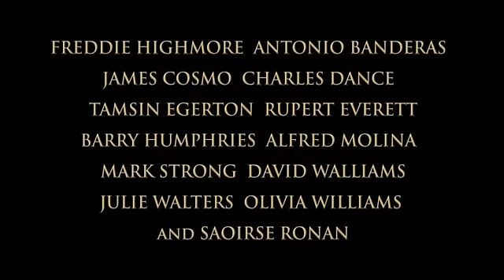Джастин и рыцари доблести - дублированный трейлер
Премьера 24 октября 2013 (РФ)

Действие мультфильма разворачивается в магическом мире, о котором мечтает каждый ребёнок. Джастин мечтает стать рыцарем, но на его пути появляется много препятствий бюрократического характера. Даже отец Джастина против рыцарства и хочет, чтобы сын стал придворным служащим. Тогда мальчик, обуреваемый желанием стать настоящим доблестным Рыцарем, сбегает из дома в поисках приключений. По дороге он знакомится с прекрасной девушкой — Талией, вдохновляющей его на новые подвиги, и встречает мудрых рыцарей-наставников, которые обучают его рыцарскому мастерству. Но хватит ли Джастину полученных знаний для того, чтобы справиться с угрозой, которая нависла над его Королевством? Сумеет ли мальчик преодолеть все препятствия и достичь своей мечты?